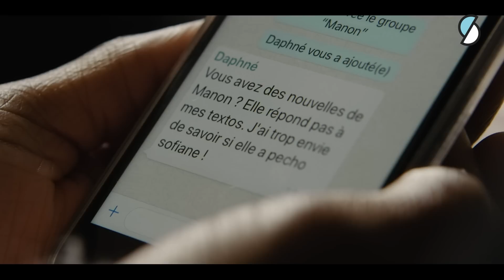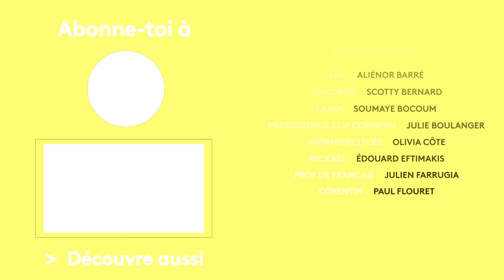SKAM FRANCE EP.2 S4 : Samedi 11h04 - SOFION